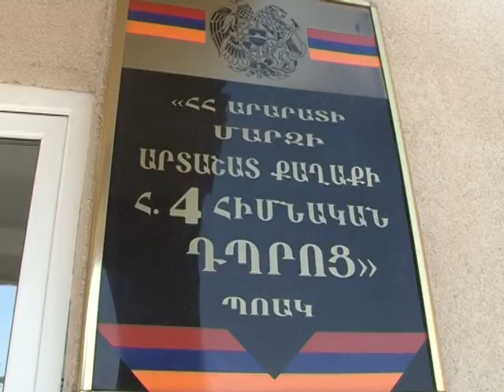Կառավարության 5-րդ հրատապ ծրագիր: Վերանորոգվել է Արտաշատ քաղաքի թիվ 4 հիմնական դպրոցի տանիքը:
Արտաշատ քաղաքի թիվ 4 հիմնական դպրոցի տանիքը 1971թ.-ից ի վեր չէր վերանորոգվել: 2014թ. կառավարության ծրագրով դպրոցի տանիքի վերանորոգման համար տրամադրվել է 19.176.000 դրամ: